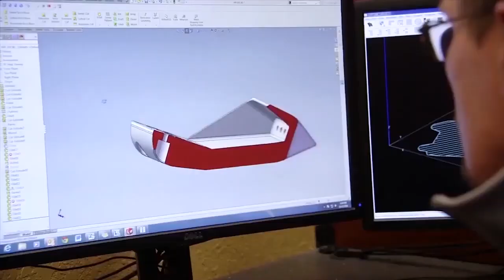Aerospace 3D Printing | Additive Manufacturing Podcast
This Aerospace 3D Printing podcast segment is from an excerpt from The Problem with 3D Printed Houses
Topics Covered:
- Midwest prototyping AS9100 certification - Midwest Prototyping, LLC, has announced it has achieved aerospace standards for the manufacture of flight-ready aerospace components on all its 3D printing tech.
- Who would you send to the moon? (Elon Musk & SpaceX)